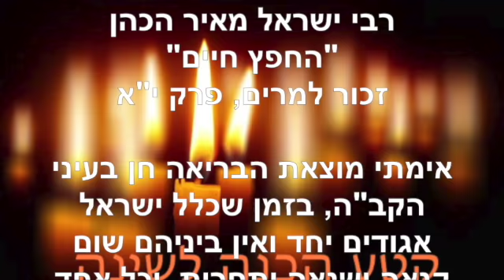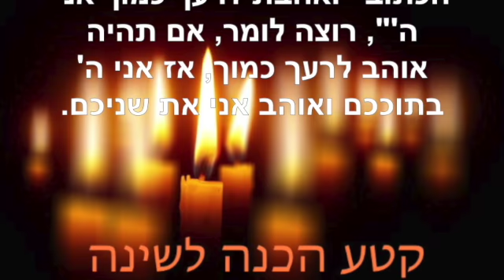הכנה לשינה ~ אוגוסט 13 2022